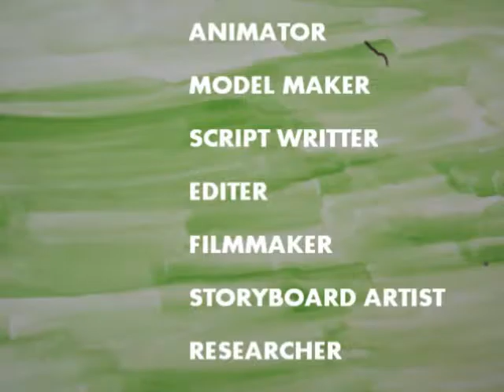the frogs who desired a king stop-motion animation